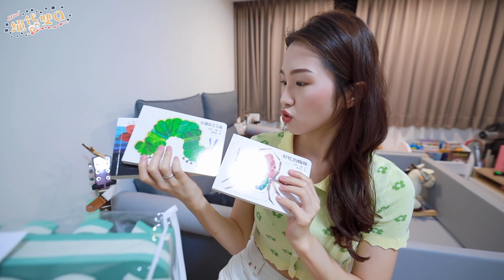蝦皮育嬰好物購買小秘訣 線上婦幼展買一堆｜雙Q開箱｜絕代雙Q feat.蝦皮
網路購物真的是一個大坑
不能出門也是常常在購物
而且常常看到很便宜的東西就會很像把他放購物車然後結帳😂
現在蝦皮還有線上婦幼展
所以真的讓人很難不動心😭

【7/19 - 7/21 蝦皮線上婦幼展】育兒投資選拔賽！全面爆殺１折起

➤ 蝦幣超狂10倍送
➤ 專區商品買1送1
➤ 母嬰大牌豪灑85折券
➤ 下單再抽3M空氣清淨機

攝影器材：Canon EOS RP、Gropro 7
鏡頭：Canon RF 15-35 f2.8 L IS USM
麥克風：Rode VideoMicro
剪接軟體：Adobe Premiere CC